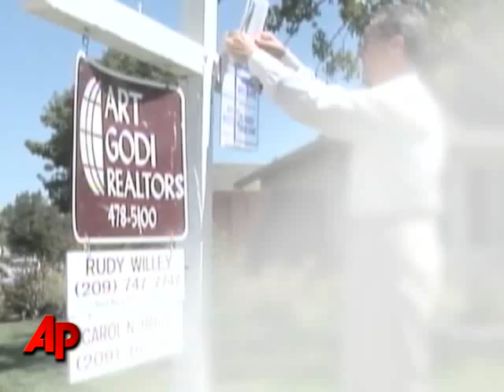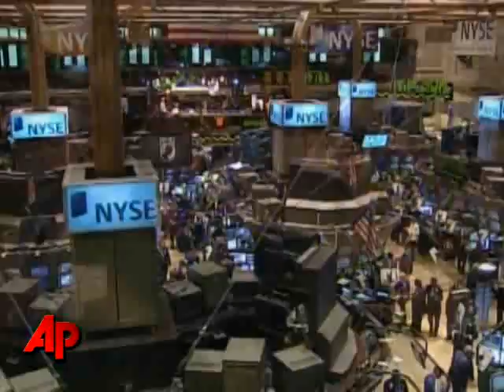Congress, Bush Team Agree on Some Bailout Terms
Scrambling for a swift deal on the $700 billion bailout for failing financial firms, key Democrats and Bush administration officials agreed Monday to include mortgage help for beleaguered homeowners. (Sept. 22)